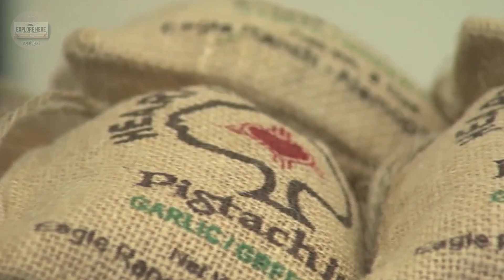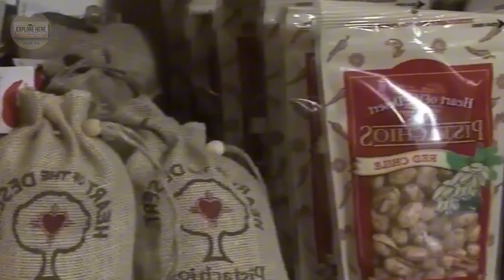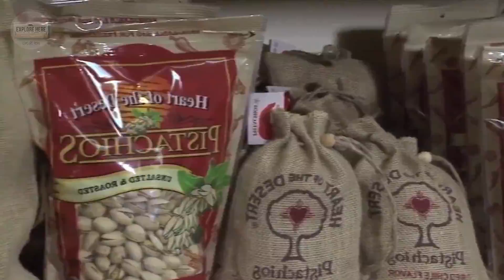Why U.S. Pistachios Stand Out? The Truth Behind Million-Dollar Farms!| Advanced Technology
Explore Here,As we take you on an exciting journey from the farm to your table, showcasing the fascinating process behind the harvest, processing, and delivery of some of the most beloved fruits in America. We will explore the journey of the following fruits, highlighting each step of the process: Peach, Dragon Fruit, Soursop fruits, Durian, Mango, Pomegranates, Banana, Walnuts, Jackfruit.

In this video, we cover everything from sustainable farming practices to the advanced technology used in fruit processing. See how American farmers and tech innovations are working hand in hand to bring fresh, quality produce to your table.

📺 Explore Here
 is a place to help you discover great things about technology in agriculture, harvesting, and production processes. We’ll take you behind the scenes to witness each step of this intricate process and celebrate the value that agriculture, processing technology, and production bring to all of our lives.